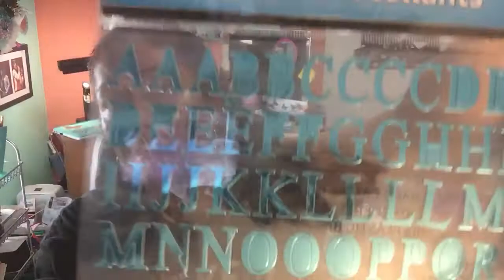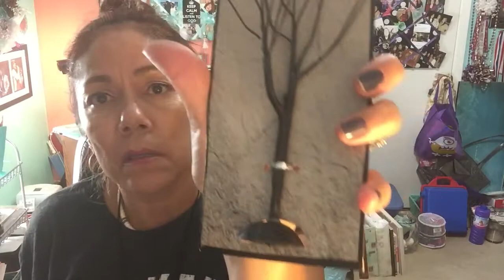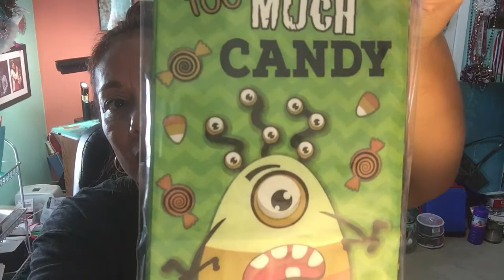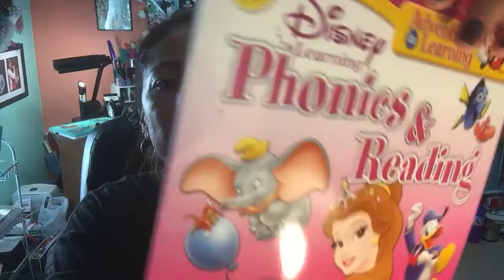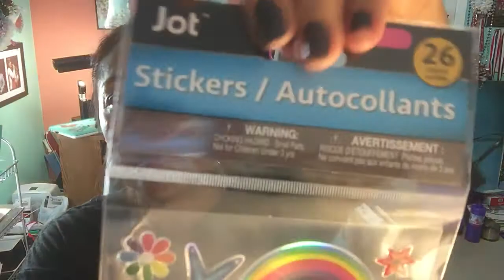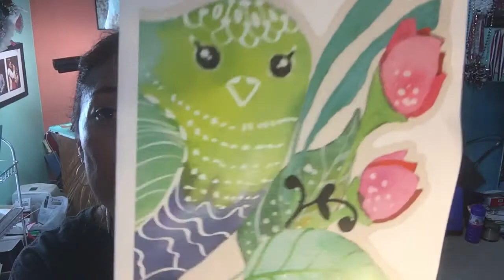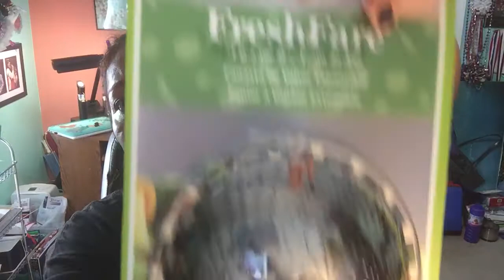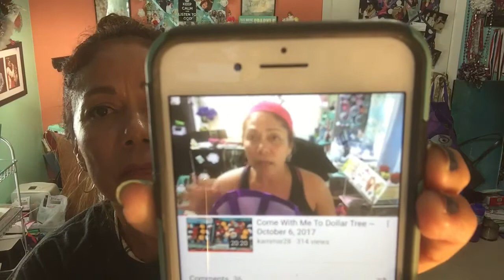Big Dollar Tree Haul & Picking 3 Winners off of My Phone (10-14-17)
Grab a drink and let’s do this DT Haul. Plus picking 3 winners today and here they are...ENJOY!!!